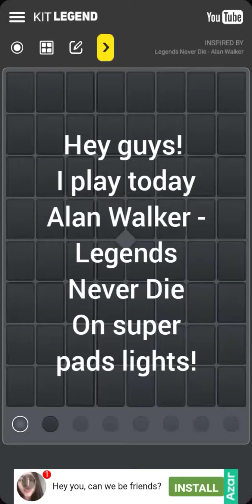Alan Walker - Legends Never Die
Looks like you really like these videos
so I posted another one